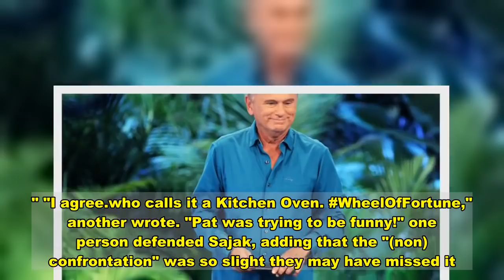'Wheel of Fortune' host Pat Sajak jokingly calls out 'ungrateful' contestant: 'I finally snapped!'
"Cabinet, oven, towels, sink," Darin correctly answered. However, the contestant pointed out it didn't necessarily make sense. "Kitchen oven? What was that?" Darin said. "Yeah, where else would you keep an oven?" Sajak quipped.  "For sure in the kitchen, but who calls it a 'kitchen oven?'" Darin furthered. "You won! Don't argue, Darin! You got the puzzle! Ungrateful players, I've had it!" Sajak responded.  The host, who was laughing, then clarified: "No, I'm just teasing. I finally snapped!" Fans at home were split on the contestant's argument. 'CELEBRITY WHEEL OF FORTUNE' TO DEBUT ON ABC WITH PAT SAJAK, VANNA WHITE AS CO-HOSTS "Oh my @patsajak almost lost it on this dude WheelOfFortune," another reacted. One viewer sided with Darin, writing on Twitter, "kitchen oven is like saying bathroom toilet wheeloffortune." "I agree...who calls it a Kitchen Oven. WheelOfFortune," another wrote. "Pat was trying to be funny!" one person defended Sajak, adding that the "(non) confrontation" was so slight they may have missed it.   Responding to a clip of the moment on Twitter, the viewer added: "He wasn’t ‘mean’ or condescending. I watch this every weeknight."  Another insisted: "He was kidding around. How does this get twisted into Pat losing it???"  Darin's appearance on the show was unique in that he revealed his mother was a three-night champion back in the 1980s. He ultlimately took home $15,350, according to Yahoo!, as well as an apology from Sajak.   "I'm sorry I yelled at you," Sajak told him, via the outlet. "It's just -- I don't remember your mother giving us trouble like you did." The syndicated version of "Wheel of Fortune" is currently in its 38th season and is distributed by CBS Television Distribution.